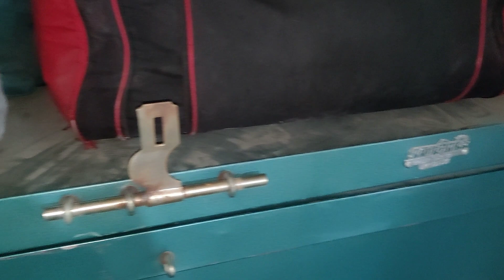হঠাৎ চলে আসলো মেহমান আর আমি নাকের মধ্যে প্রচন্ড ব্যাথা পেয়েছি | Bangladeshi Bikrampur Vlogger